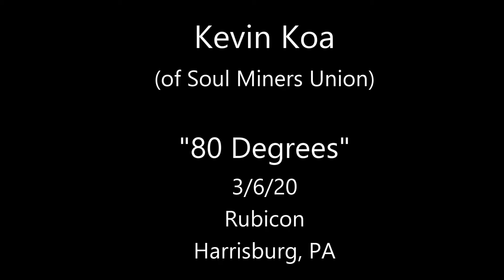Kevin Koa (of Soul Miners Union) - 80 Degrees - 3/6/20 Rubicon - Harrisburg, PA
Kevin Koa - Guitar & Vocals, Liam Galiano - Bass, Logan Bedard - Drums
Filmed & Recorded at Rubicon in Harrisburg, PA on March 6, 2020